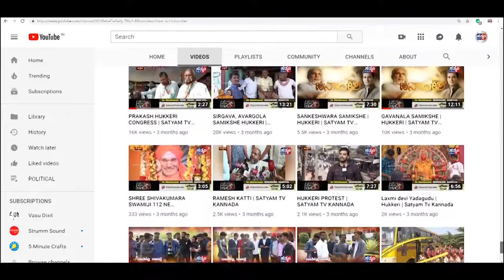ಚಿಕ್ಕೋಡಿ-ಕೊರೋನಾ ಜಾಗೃತಿ ಮೂಡಿಸಿದ ಡಾ||ಸುಂದರ ರೋಗಿ ಪುರಸಭೆ ಮುಖ್ಯಾಧಿಕಾರಿಗಳು||SATYAM TV KANNADA